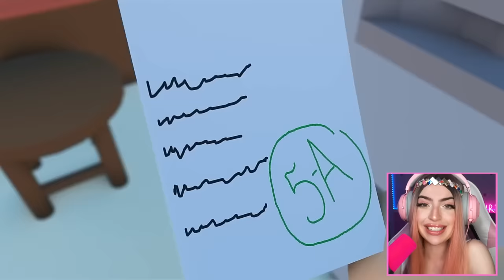The SADDEST Roblox Movie You'll Ever See.. (Roblox Gold Sister)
Today Alexia Marano from AnythingAlexia reacts to a ROBLOX movie called the saddest roblox MOVIE you'll EVER see.. (roblox GOLD SISTER)

Go check out @broblox4615 !